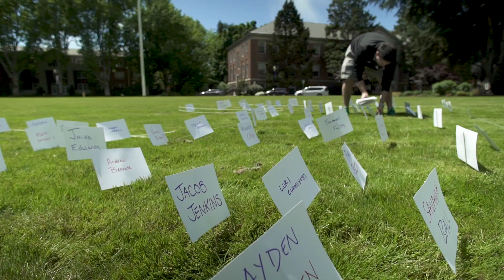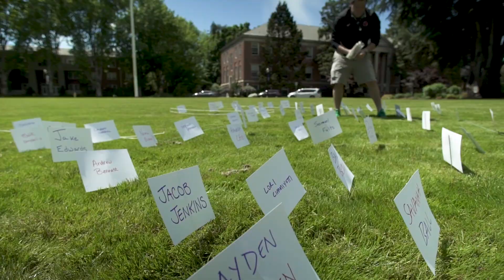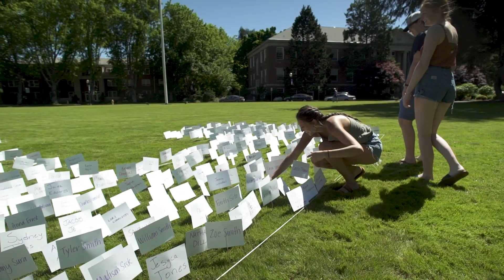Every 2020 Linfield graduate recognized in the Oak Grove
A few Linfield faculty, staff and students gathered in the Oak Grove to write the names of all 530 people graduating this weekend. Unfortunately, Linfield will not hold the Commencement ceremony as planned due to the limitations on mass gatherings.